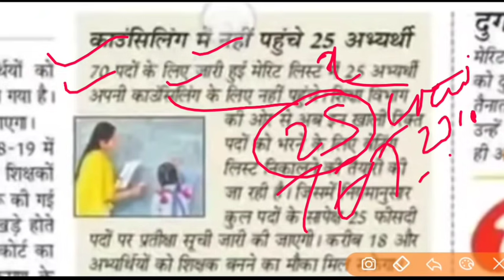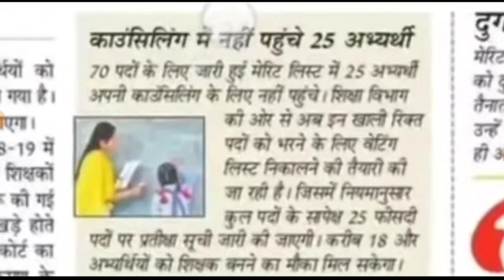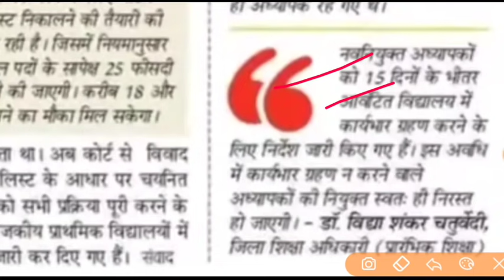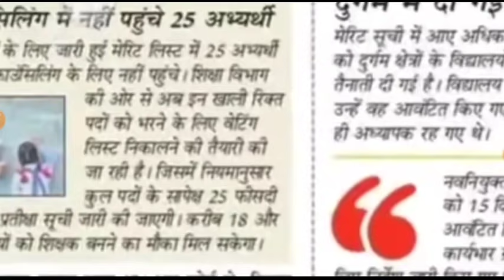प्राथमिक शिक्षक भर्ती काउंसलिंग इतनी कम अभ्यार्थियों का चयन अब इन Bed TET अभ्यर्थियों का selection